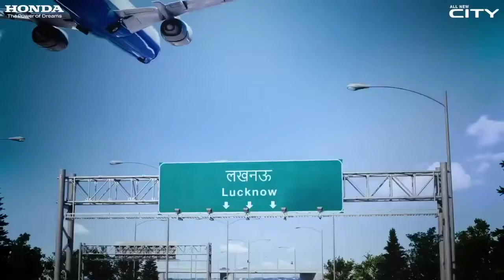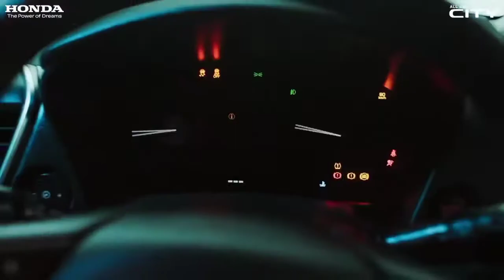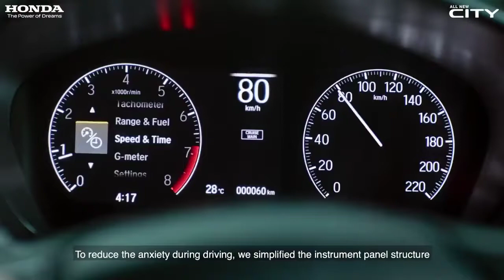All-New Honda City-Package Design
Now Lucknow has given India more than just amazing Kebabs. It’s next new inspiration, the SOKAI Cockpit, an idea born in the streets of Hazratganj, Lucknow. Discover how.

Click on the link to check my photos and videos on Instagram